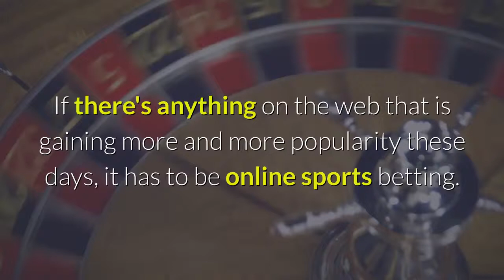Casino Sports Vancouver